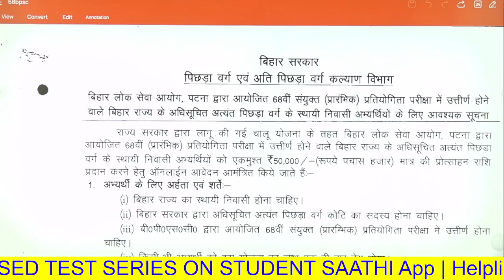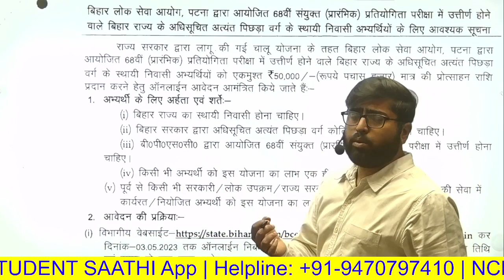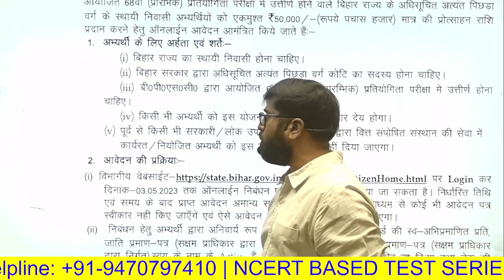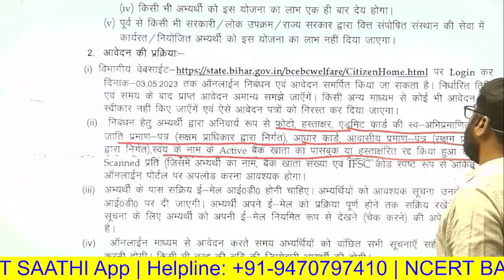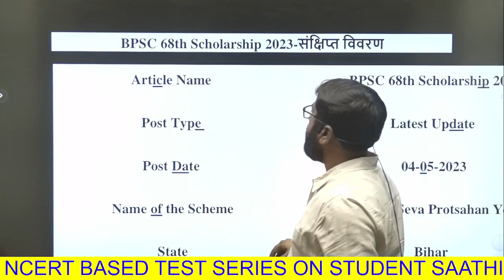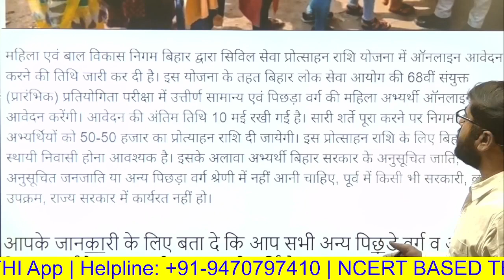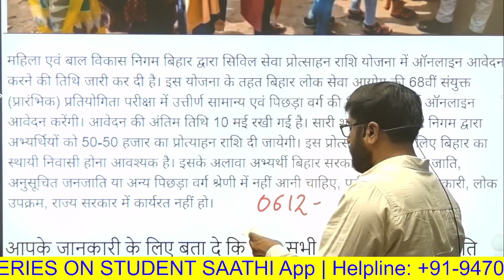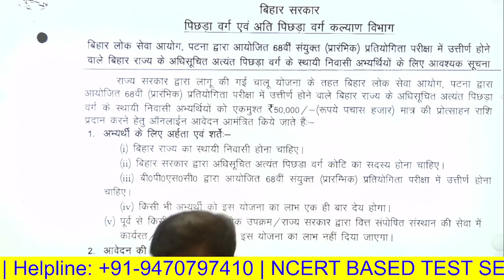इस तारीख तक ऐसे APPLY करने पे मिलेगा लाभ | BPSC PT Scholarship Yojana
Mukhyamantri Civil Seva Scholarship Yojana is an amazing initiative by the Government of Bihar to motivate the youths to take part in civil service examination. Bihar BC/EBC Department provides 50,000 scholarship to the students who have successfully qualified BPSC 68th Prelims Examination.

There are 3590 students who have successfully qualified for BPSC 68th Prelims examination and will appear for BPSC 68th Mains Examination. This 50,000 rupees support is provided to these students so that they can get good coaching and other resources to qualify BPSC.

Bihar Child & Women Welfare Department also provides the same amount scholarship to the successful female students. These female students must come from General/OBC Category and must be the permanent resident of Bihar if they have to get this benefit.

In this video, we have covered the entire information regarding this Yojana and how the students will get the benefit from it. We have also covered the step by step procedures in order to finally submit the application.

We have also shared the helpline number in case you guys have any queries related to this.